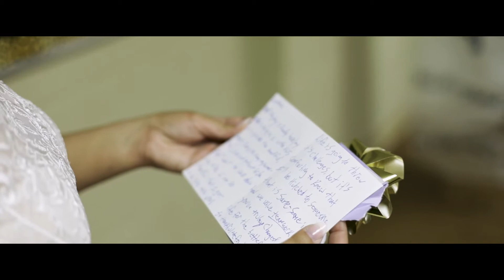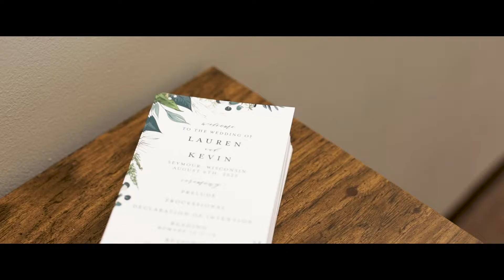Wedding Video | Lauren + Kevin | Seymour, Wisconsin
Wedding Ceremony Venue: Emmanuel Lutheran Church, Seymour, Wisconsin
Wedding Reception Venue: High Cliff Golf Course, Sherwood, Wisconsin
Wedding Sound: AEDJ Advanced Entertainment